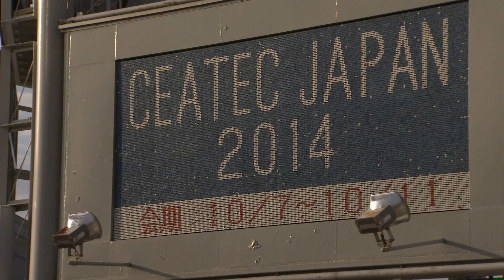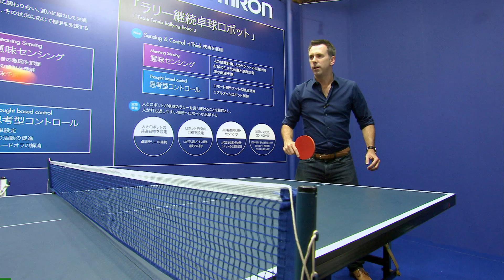What is Ceatec? BBC Click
Click's Spencer Kelly is in Japan to attend the Ceatec 2014 conference. But what is it and what can be found there?